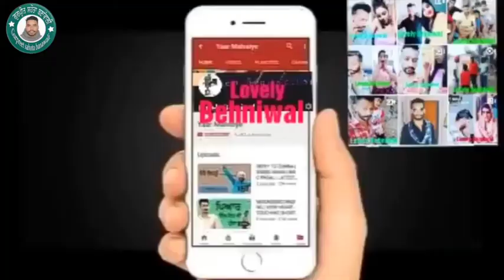ਖੂਰਕ ਪੈ ਗਈ🤣😂😁 short funny clip funny I Lovely Behniwal I Gurpreet Sahota Banawali Present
ਖੂਰਕ ਪੈ ਗਈ🤣😂😁 short funny clip

Prastut by Gurpreet Sahota banawali,

Keyword,,,
New funny video,
Trending funny clip,
New Short,
Comedy,